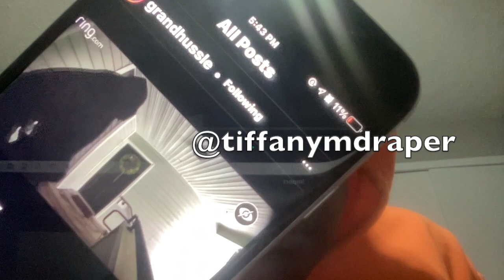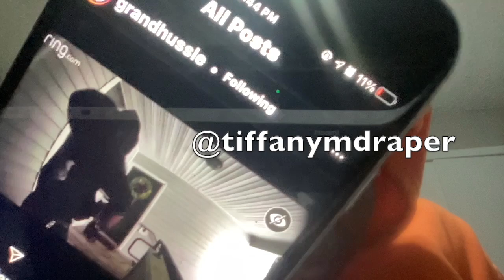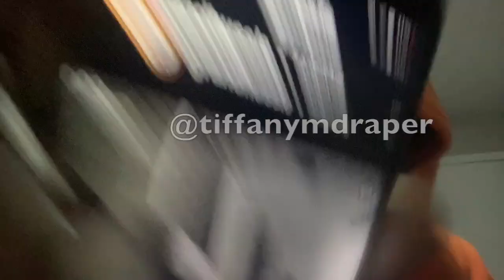Ring Camera Catches Attempted Robbery! Instant Karma! (Stay Ready!)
Fore educational purposes ONLY! We MUST always be aware of our surroundings and stay ready in case we find ourselves in this type of situation.

I created an app called Split Cut!!! Import large videos and my app will automatically cut it down to 60 seconds or 30 seconds so you can easily share it on social media!!! Get it for FREE here:

If you don't like me or my videos anymore, feel free to click this link!